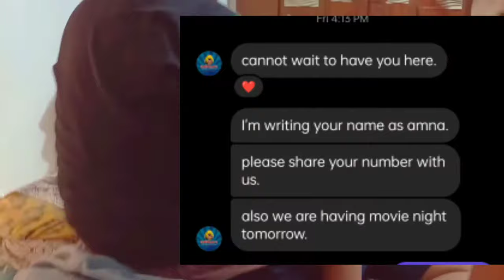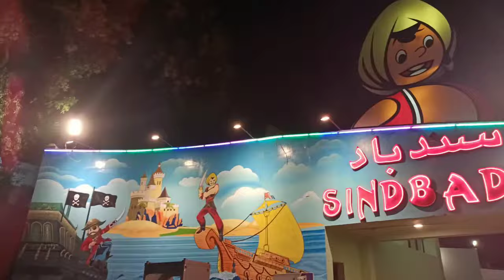Saved my husband from our kids attack | Amna and Asim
MASHAALLAH

SAVED my HUSBAND from our KIDS ATTACK | A day at SINDBAD AMUSEMENT PARK  | Saturday vlog -Episode 1
A day spent at Sindbad Amusement park as they invited us to enjoy their fun rides along with a movie night for kids.
After a long time watched The Lion King and relieved my childhood days.

Old Sindbad Vlog
HOW OUR DAY WENT AT AN AMUSEMENT PARK? WE WERE INVITED AT SINDBAD